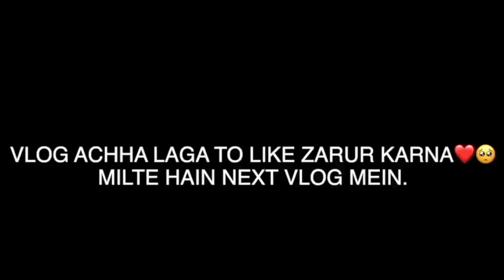Samreen ne bahut galat kiya 🙁 | Truth And Dare Challenge | Cook With Nagina